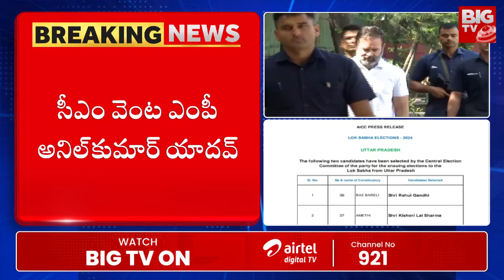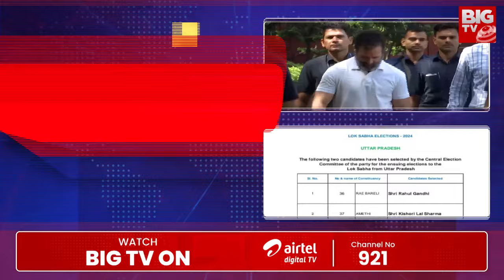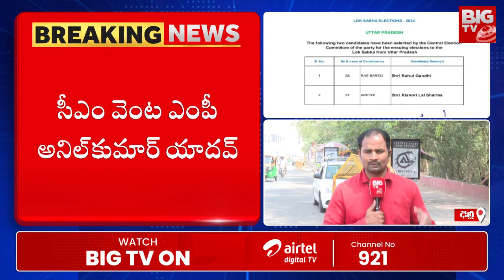Rahul Gandhi Nomination | స్మృతి ఇరానీకి చెక్! కాంగ్రెస్ నయా యాక్షన్ ప్లాన్ | BIG TV